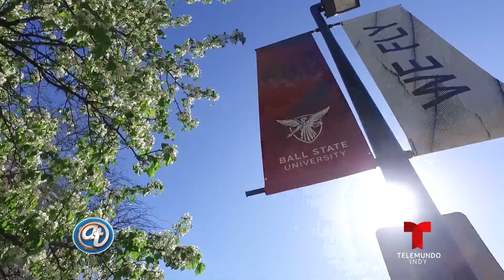ACCESO BALL STATE